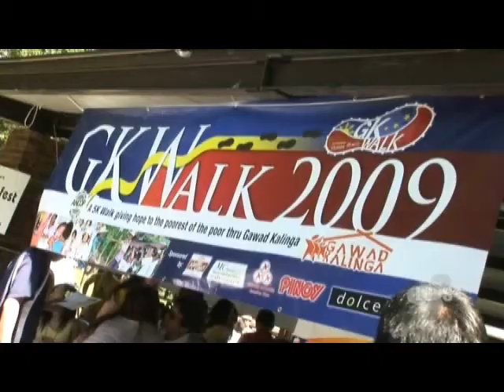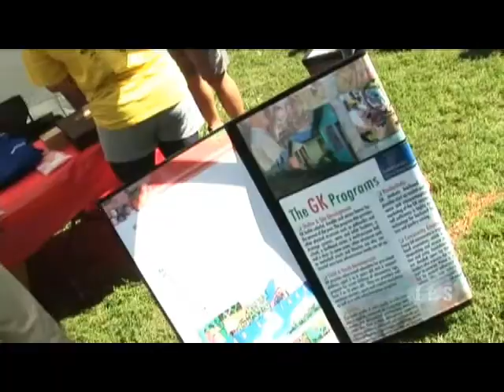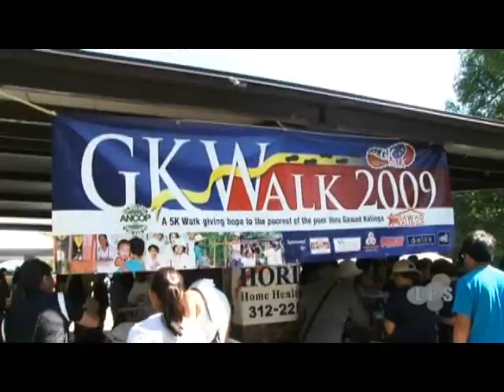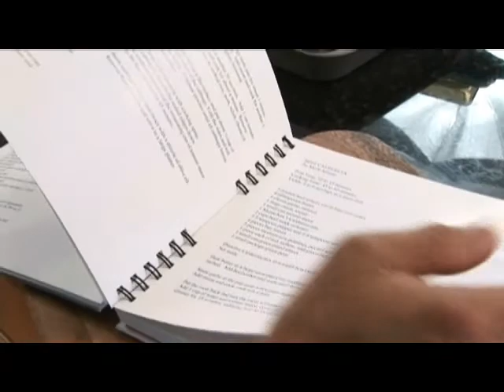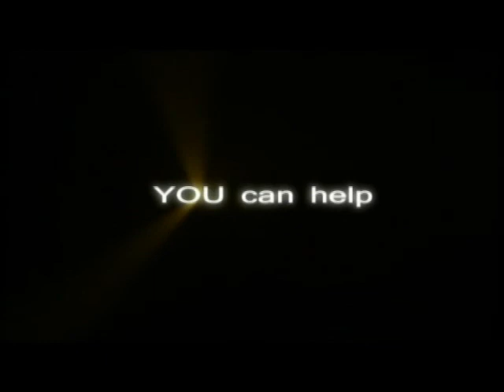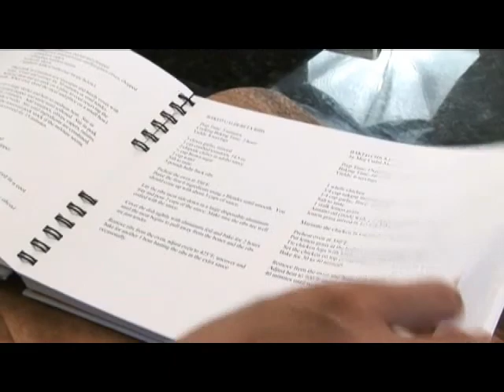Adobofest 2009 Part 1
This is part 1 of the 28 minute broadcast for GMA TV.  Thanks so much Ron Bilaro and Rome Nichols!!